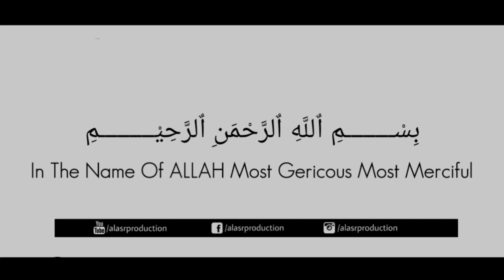[Watch This Reminder Will Change Your Life] Achhi "SOCH" Ke Liye Kya Kare?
☆ BISMILLA AL-RRAHMAN AL-RRAHEEM ☆

ASSALAM WALAIKUM

TOPIC: Achhi "SOCH" Ke Liye Kya Karna Chahie?
SPEAKER: Ahmed Hamid